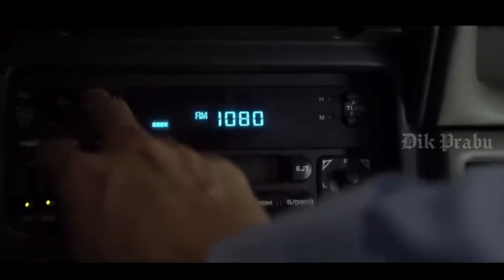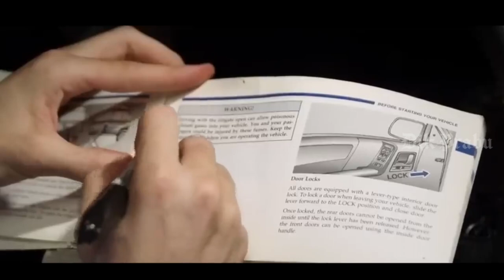DETIK-DETIK PRIA LOLOS DARI DALAM TANAH ‼️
Ini adalah alur cerita film Detour (2013)